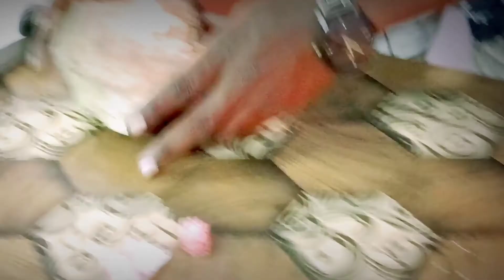শেষে হাতের কী অবস্থা হলো😭😭//science experiment#funny@mjmathematicsacademy6480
শেষে হাতের কী অবস্থা হলো😭😭//science experiment#funny‎@Mj Mathematics Academy

science#science_experiment#fun#funny_moment

science#science_experiment#work_power_energy